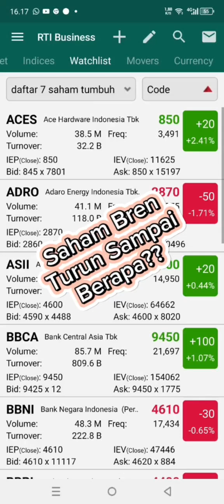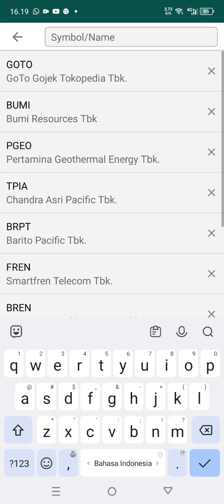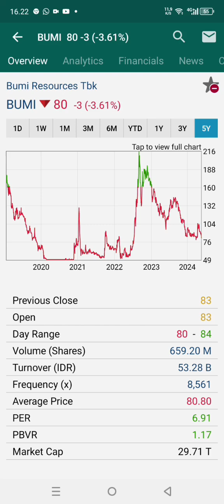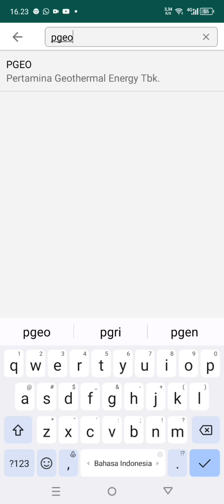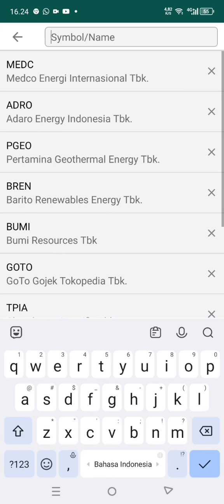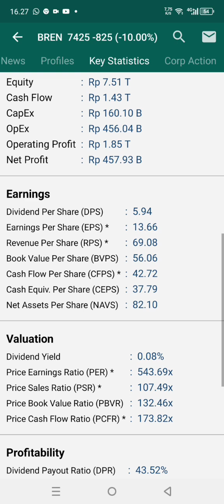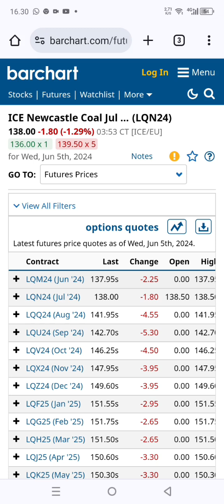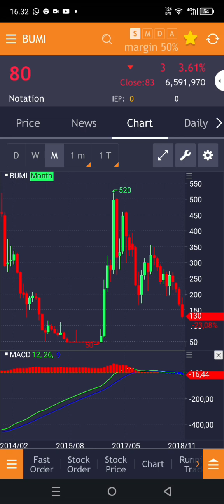Saham bren bisa turun sampai berapa??